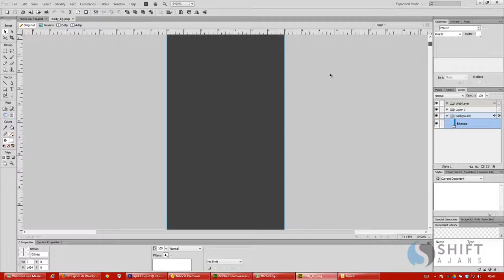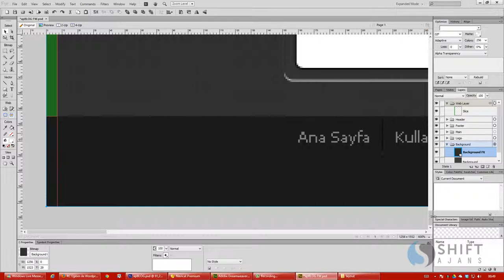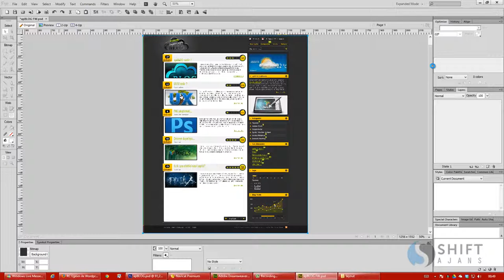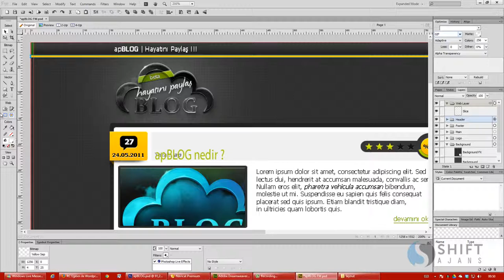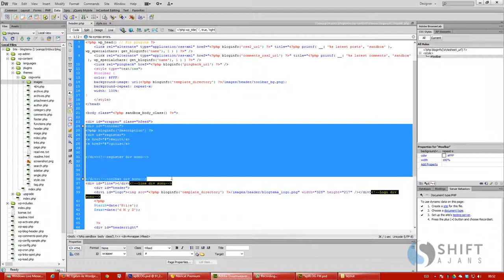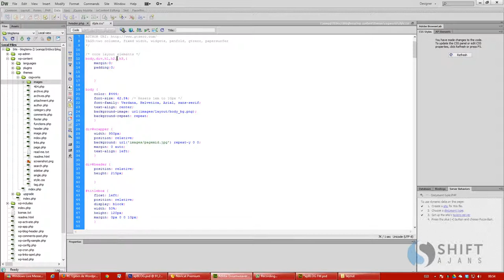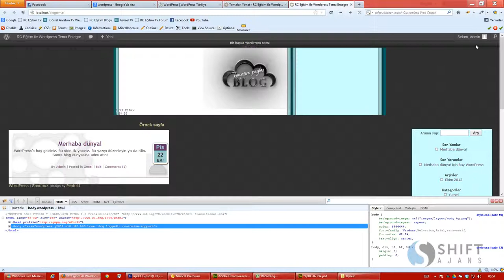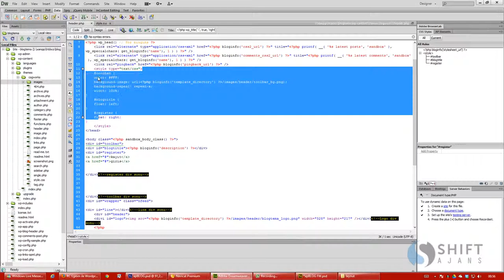09 toolbar div css yapılması